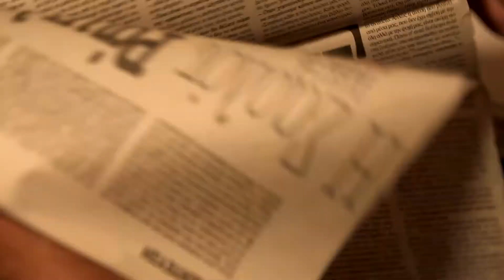Notebooks, Thanasis Lalas: Charlotte Rampling / Maria Giannouli 2017 / Greece